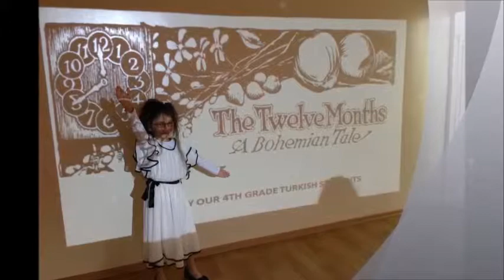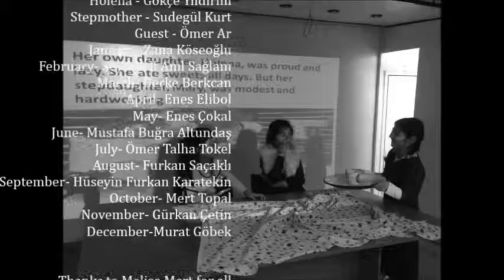Twelve Months, by Turkish students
Mehmet Emin Yurdakul İkokulu 4/B Sınıfı On İki Ay Hikayesi